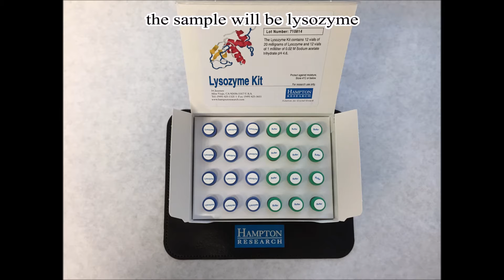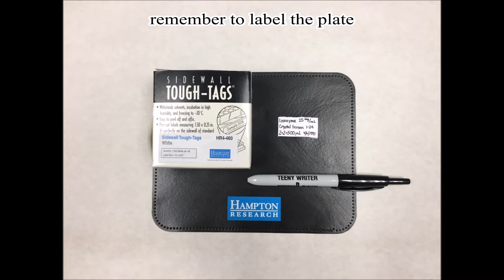Protein crystallization sitting drop vapor diffusion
Instructional video showing how to grow protein crystals using the sitting drop vapor diffusion method.